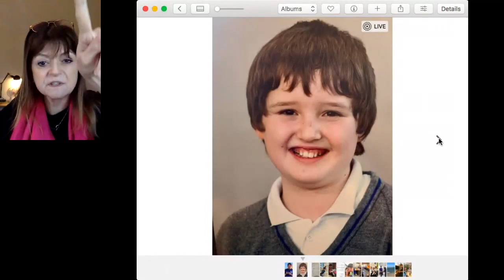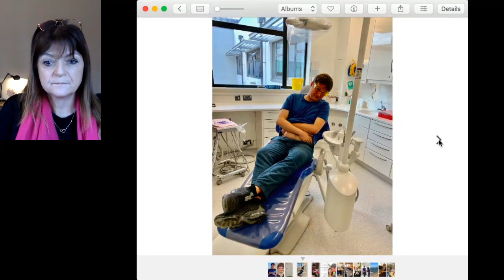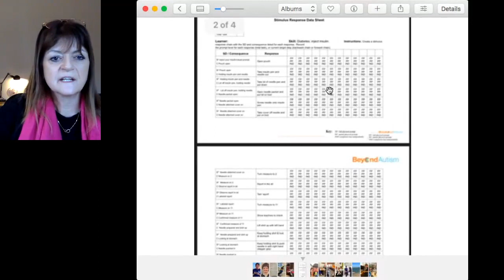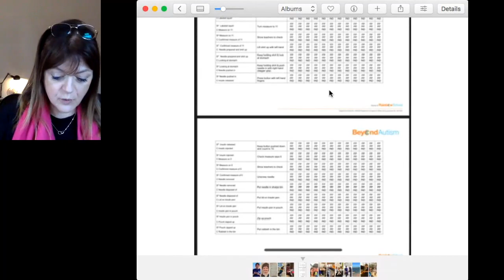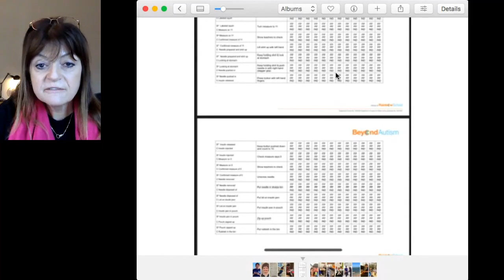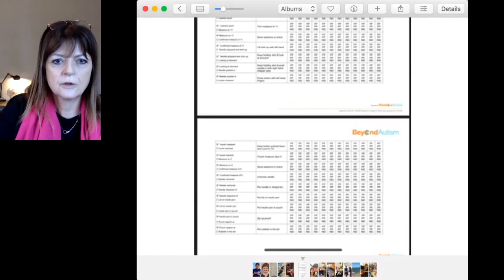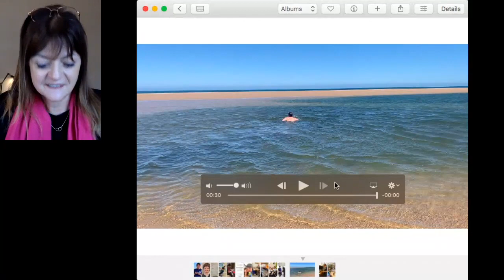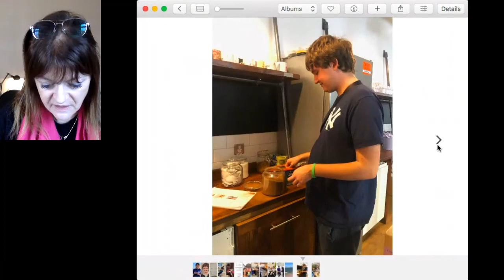ABA, Skills Teaching and Creating A Better Quality Of Life: Johnny's Story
5th Conference of the Centre for Behaviour Analysis: Applied Behaviour Analysis: Meaningful inclusion in a changing world (2 Dec 2022)

Keynote speaker: Jane McCready

Jane McCready is a parent campaigner and former UK-SBA board member. Her talk will focus on the 16 years of kind, effective ABA teaching her autistic and learning disabled son Johnny, now 19, has experienced: at home and in both mainstream and now a special ABA school. The skills he has learned have immeasurably improved his access to the fun and important parts of life, and indeed improved his health outcomes, as he also has two lifelong health conditions. Jane firmly believes that - without ABA - her son would now have a far poorer quality of life.